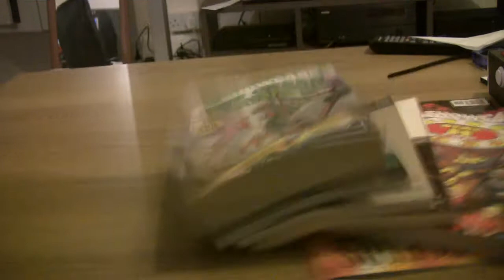YHI #13 - Wonder Woman Movie: Are DC/WB about to get their sh*t together?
At long last, Wonder Woman will have her own movie and it will be released in a fortnight! Will this finally mean the DCEU will start putting out decent films?

Facebook.com/jimsiclehasissues